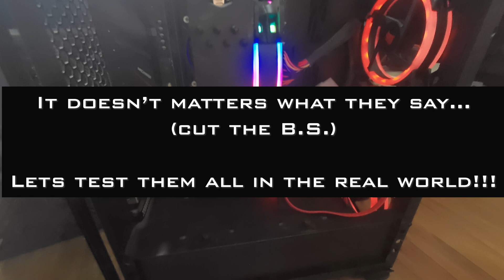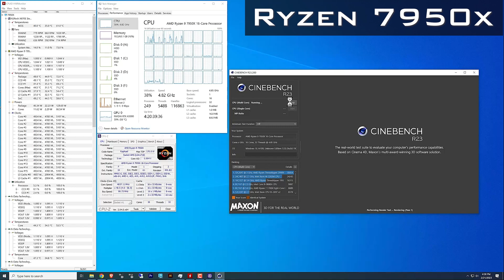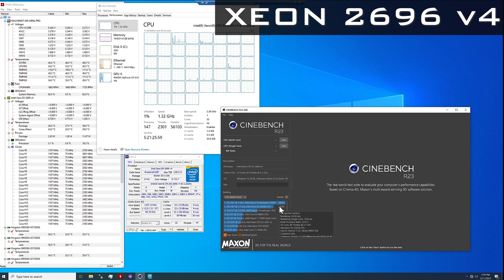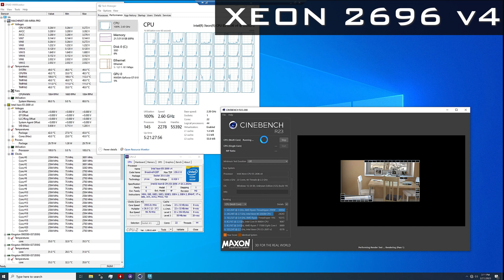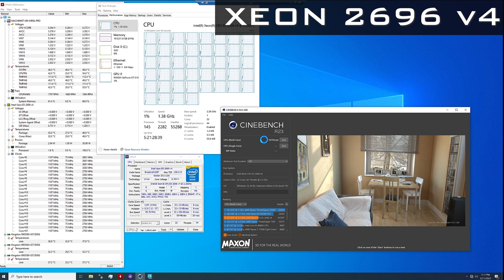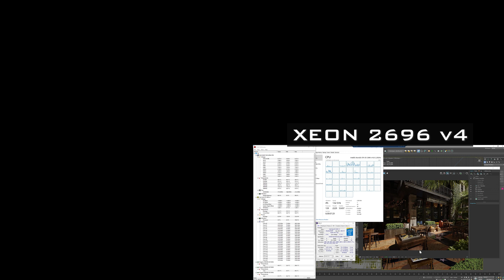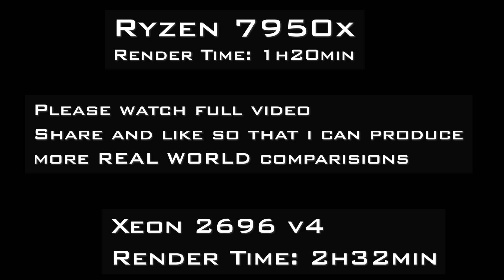#0001 VRAY 6 UPDATE 1 / 7950x vs Xeon 2696 v4 CPU Benchmark / Cinebench R23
Real #0001
REAL world CPU benchmark
Vray 6 update 1
Ryzen 7950x
Xeon 2696 v4
3dsmax 2023.3
Cinebench R23
CPU-Z